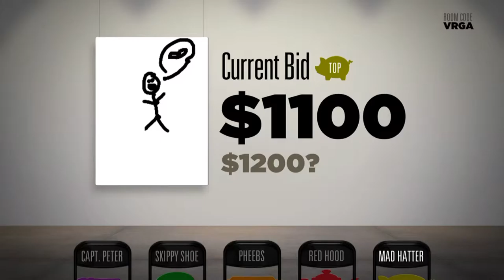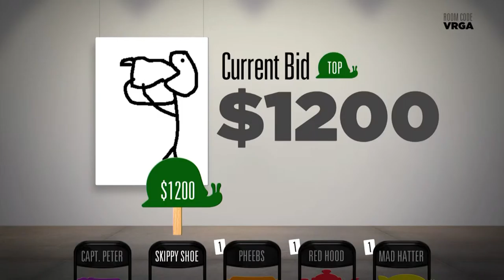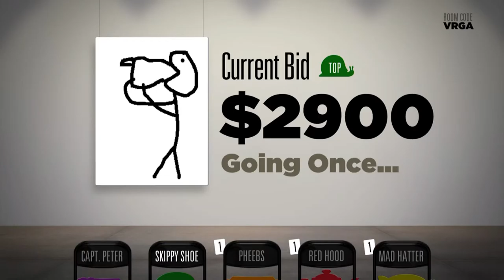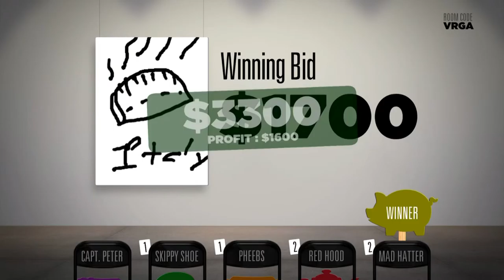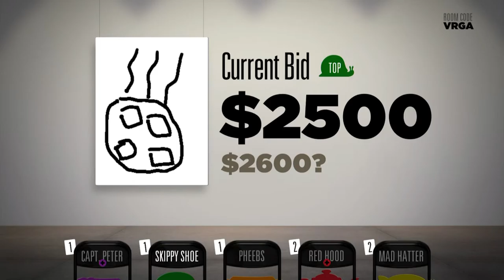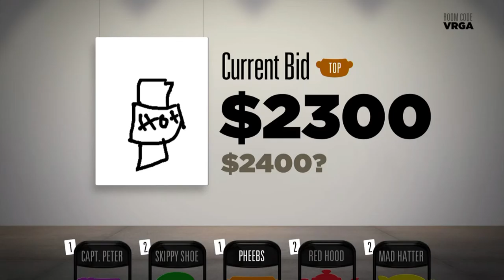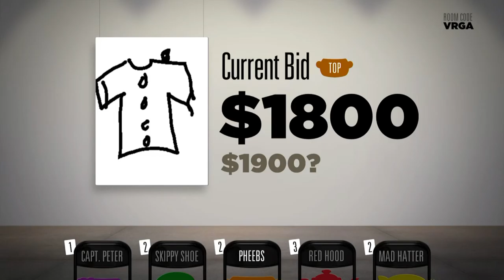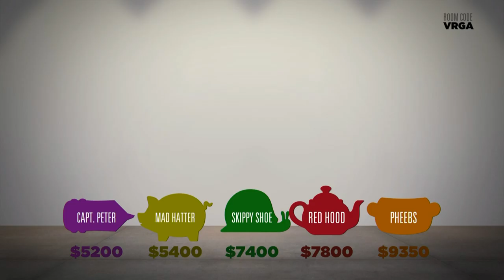Bidiots - Part 3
With 6 participants this time, the bidding war gets even more intense! Don't you agree?... YEEEEEEEEP!

GET LOUD!